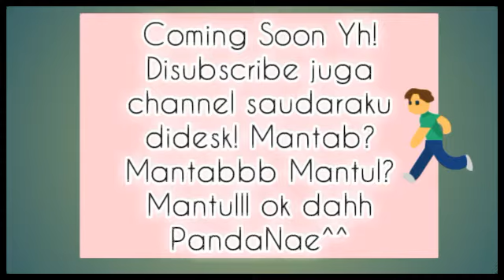Coming Soon!Baca Deks!!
Tolong disubscribe channelnya yaw~

Coming Soon! Membikin Rumah Modern Ala Blacky Pandaaa Nasywa~ Akan Upload Sekitar Jam 7 Malam an ya PandaNae :) Sabar aja^^
Dan jangan lupa Tetap dirumah aja yh~
Yuk klik Bel Notif biar ngga ketinggalan video kami berdua selanjutnya ya :b

Line: Ngga ada
Wa: 08- :D
08- :D

★App Record:
-Do Recorder

★App Edit Thumbnail:
-PixeLab

Closing:
Mantab? Mantabbb
Mantul? Mantulll
Ok Dahh PandaNae♥